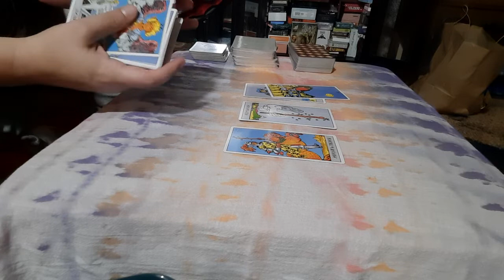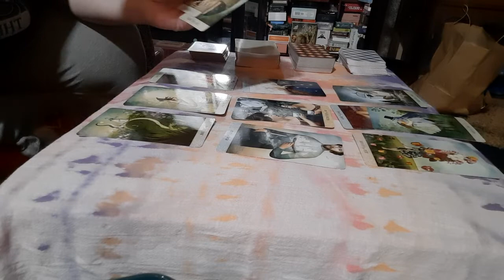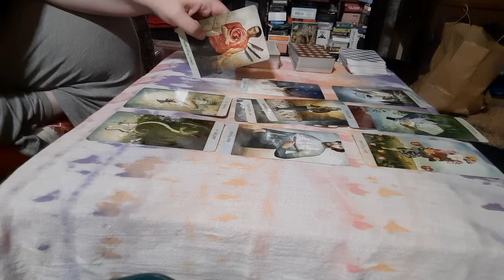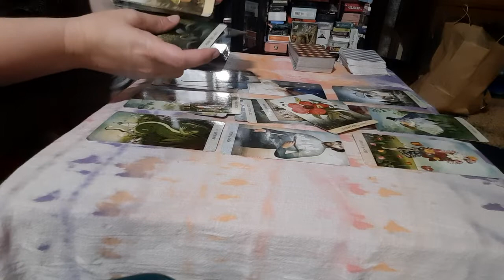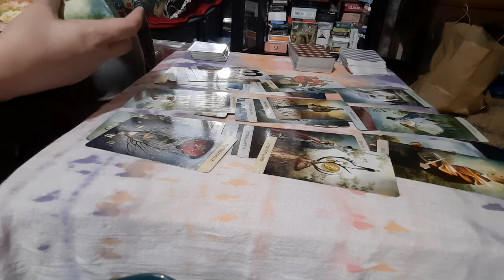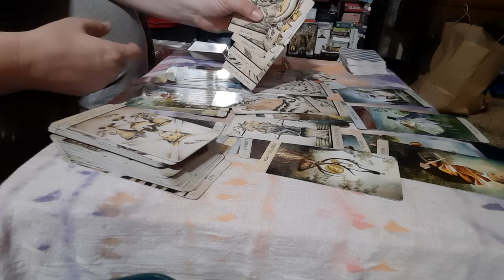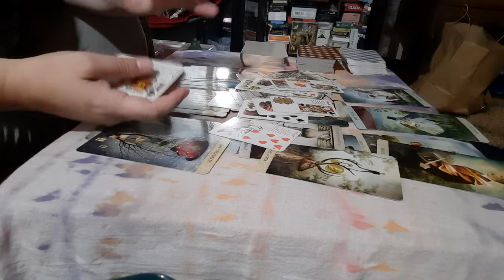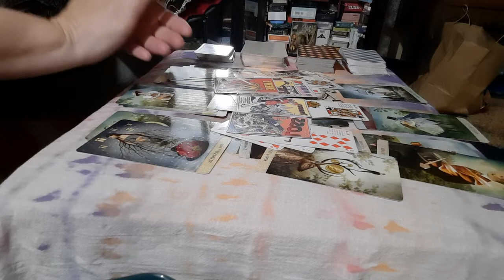CANCER - Getting a grip - AUGUST 2022 Monthly